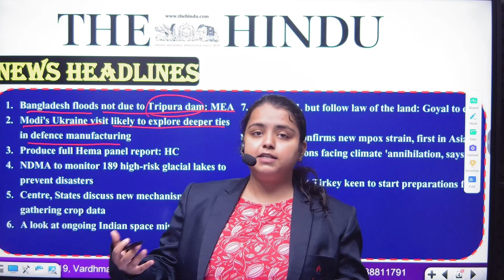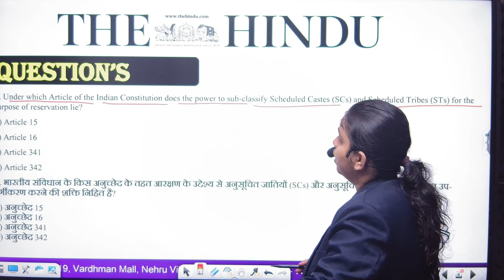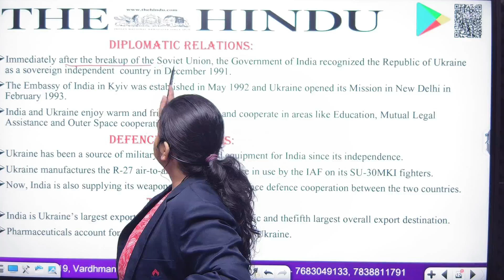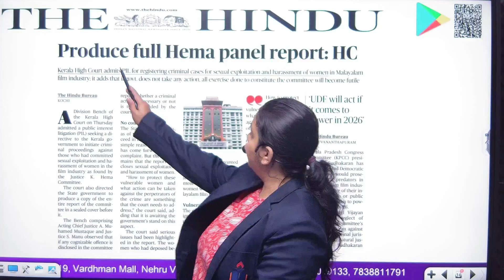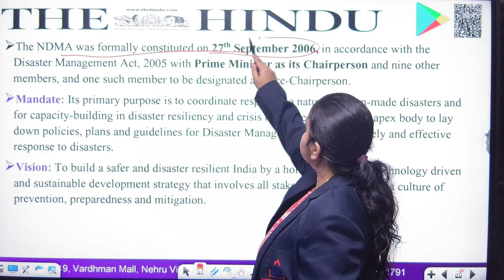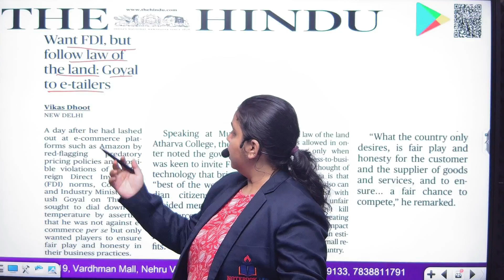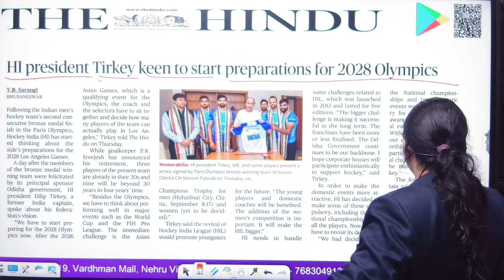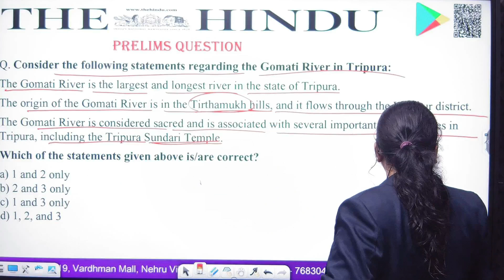23 AUG 2024 | The Hindu Analysis | NOTEBOOK IAS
23 AUG 2024 The Hindu Newspaper Analysis in Hindi - Welcome to our latest The Hindu Newspaper Current Affair Today Analysis discussion program on the most pertinent news and current events from The Hindu News Paper, as they pertain to the UPSC Civil Services Exam (CSE). As a student preparing for the CSE, it is imperative to stay informed and up to date on the latest happenings in the country. In this video, notebook ias  will provide a thorough and analytical examination of the news, delving into its relevance and potential impact on the CSE. Join us as we navigate through the current events, giving you a competitive
edge in your preparation for the CSE.

Offline Test series देने के लिए   Contact करे ..
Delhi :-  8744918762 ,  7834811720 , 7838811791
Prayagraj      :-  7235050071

the indian express upsc analysis,
the hindu newspaper exposed,
the indian express newspaper analysis,
the indian express newspaper reading,
the tribune editorial analysis today,
the hindu text and context analysis today,
the hindu current affairs analysis,
the indian express newspaper analysis23 aug
the hindu newspaper monthly review,
the hindustan times analysis
the indian express newspaper analysis 23aug ,
news analysis the hindu
news analysis indian express
the hindu news editorial
how to read newspaper indian express,
reading the hindu newspaper,
the hindu and indian express analysis,
the telegraph newspaper editorial page,
#23 aug  june newspaper analysis,
the hindu indian express analysis,
the hindu in school newspaper